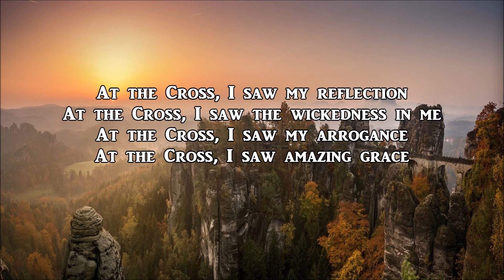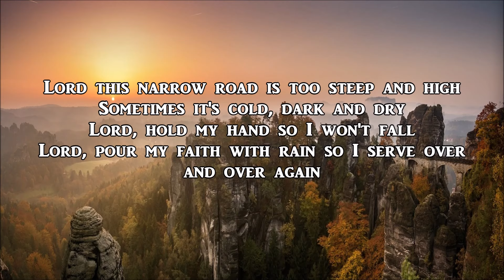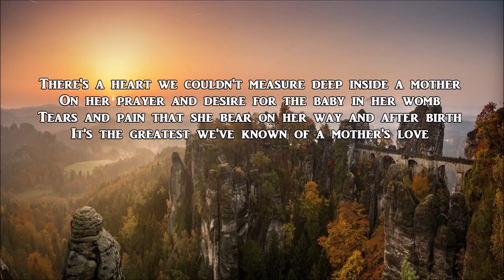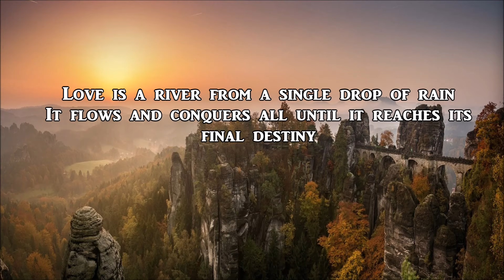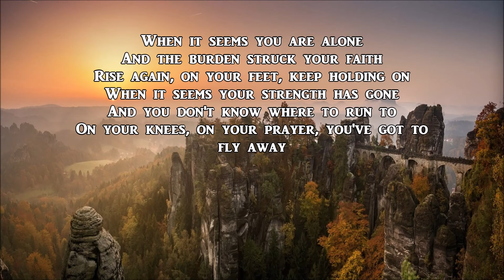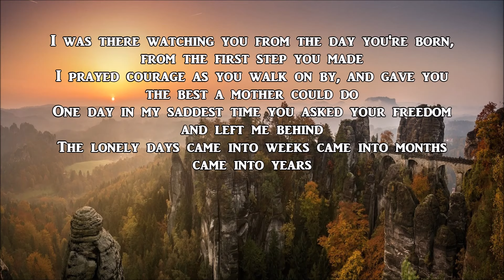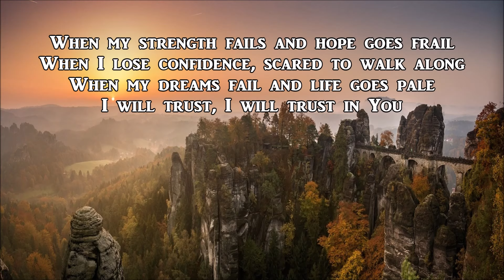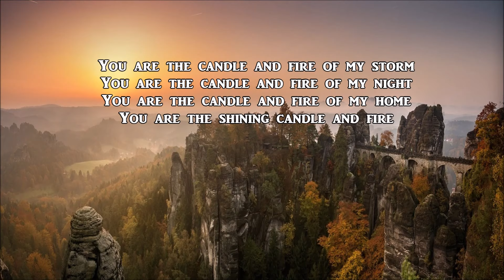AT THE CROSS - Beautiful Inspirational Christian Country Songs - Lyric Video Lifebreakthrough